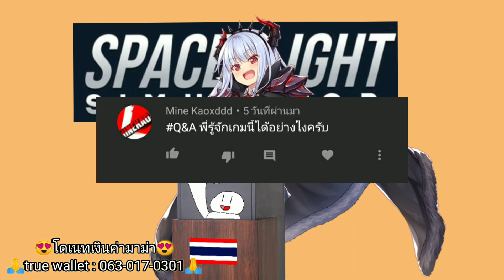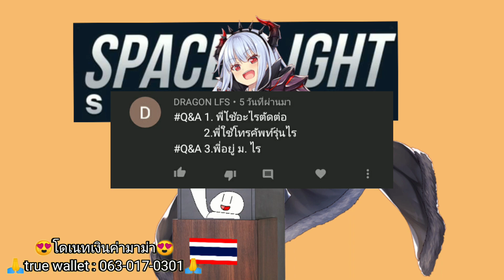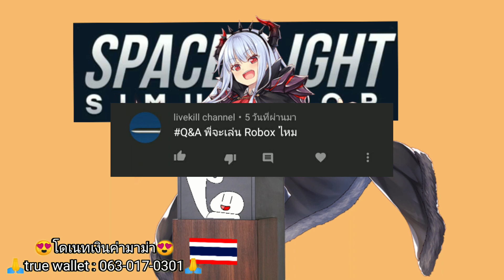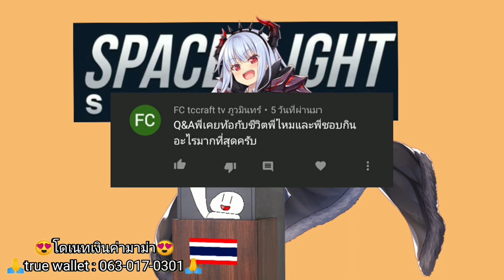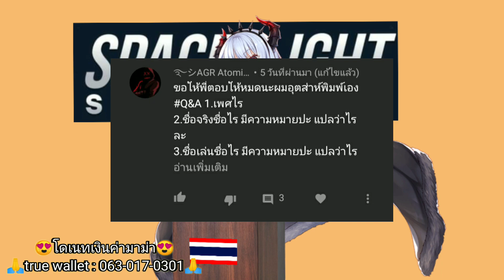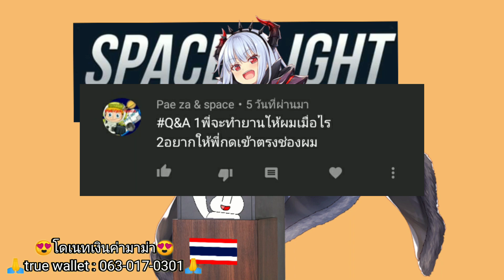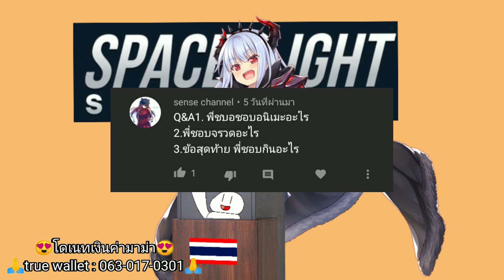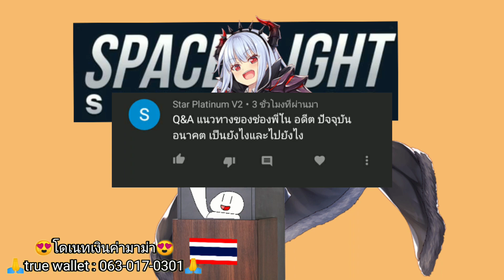ฉลอง 300 ซับ Q&A ตอบทุกคำถาม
😍โดเนทเงินค่ามาม่า😍
-มาร่วมDiscordได้ที่
-ไฟล์ Mod ดาว By tccraft tv 🌟
                               -vvv-
-ไฟล์ตัวยาน รถถัง By tccraft tv
                               -vvv-
-ไฟล์ตัวยาน Iron curtain By tccraft tv
                               -vvv-
-ไฟล์ตัวยาน Space Station Challenger By tccraft tv
                               -vvv-
-ไฟล์ตัวยาน V2 By tccraft tv
                               -vvv-
-ไฟล์ตัวยาน FC9HV By tccraft tv
                               -vvv-
-ไฟล์ตัวยาน Salyut 1 By tccraft tv
                               -vvv-
-ไฟล์ตัวยาน RSS By tccraft tv
                               -vvv-
-ไฟล์ตัวยาน RSS TQ1 By tccraft tv
                               -vvv-
-ไฟล์ตัวยาน N1 By tccraft tv
                               -vvv-
-ไฟล์ตัวยาน SOYUN. By tccraft tv
                               -vvv-
-ไฟล์ตัวยาน STV1.5 By tccraft tv
                               -vvv-
-ไฟล์ตัวยาน V1 By tccraft tv
                               -vvv-
-ไฟล์ตัวยาน CNC1 By tccraft tv
                               -vvv-
-ไฟล์ตัวยาน CNC2 By tccraft tv
                               -vvv-